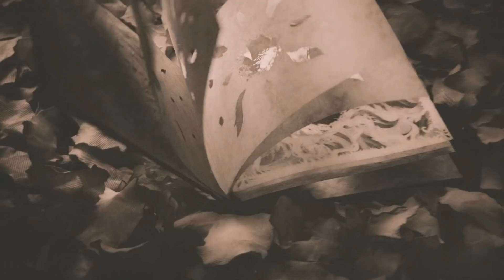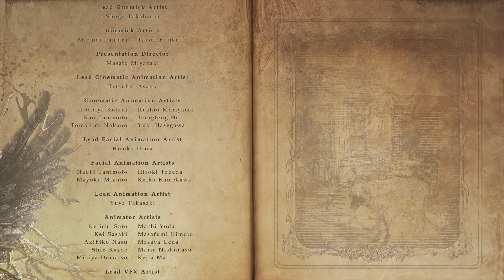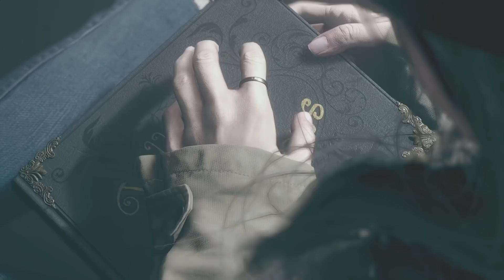RESIDENT EVIL 8 VILLAGE - PART 11 ENDING - MALAYALAM WALKTHROUGH | A Bit-Beast